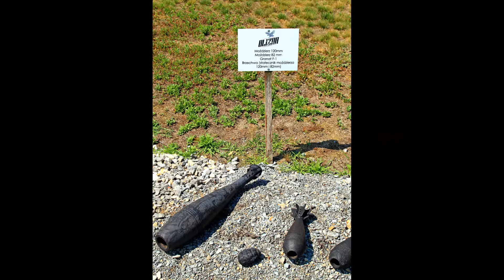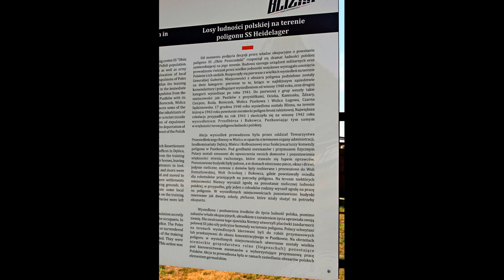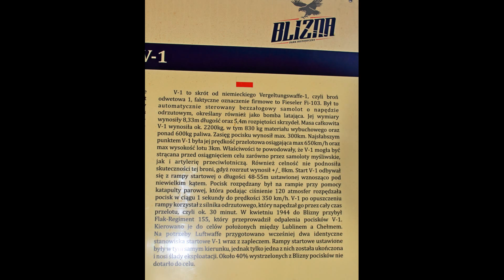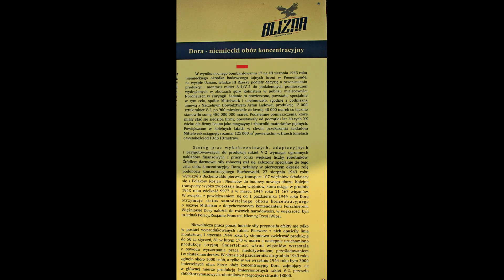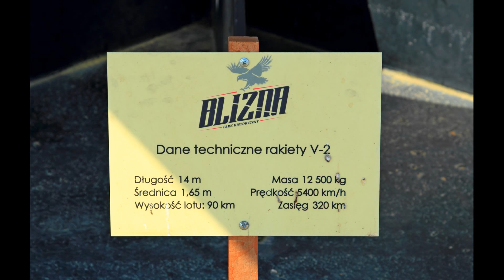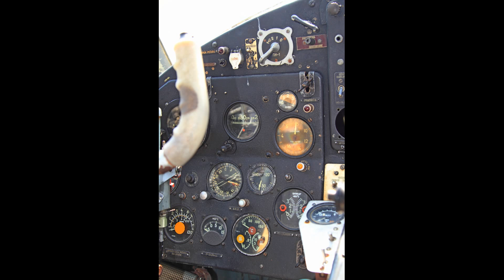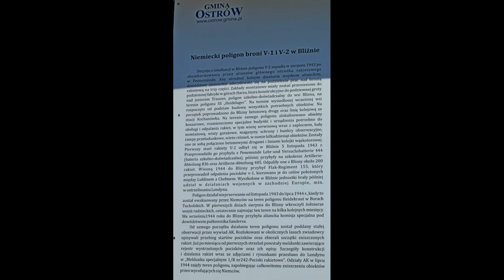Polska Podkarpacie Park Historyczny Blizna Poligon broni V1 i V2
Na tym kanale będę prezentował piękno naszego kraju choć nie tylko, a przede wszystkim województwa podkarpackiego